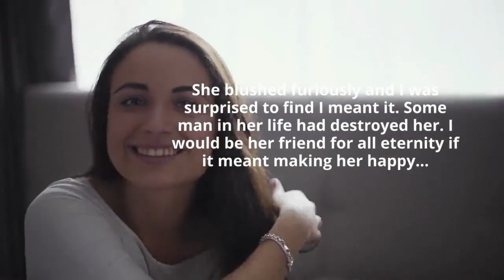Shattered: Rhodes Family Book 1 by Lisa Wood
Shattered: Rhodes Family Book 1

Olivia thinks her life is set. She was wrong. Now she's running from everything she thought she knew.

Gabriel is as arrogant as they come. Love & marriage are simply not in his vocabulary. Then he sees her and life is forever changed.

This the first in the Rhodes family series. Books should be read in order.
This is a HEA story with no cliffhangers.
Due to explicit language and content, this book is for readers 18+.